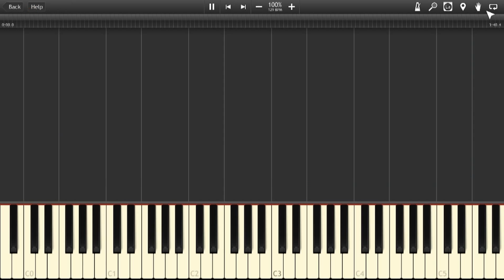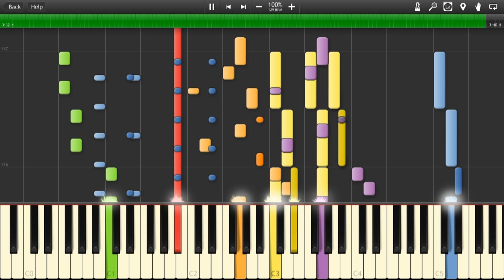Synthesia - Eiffel 65 - I'm blue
Du da be dee, da ba die.